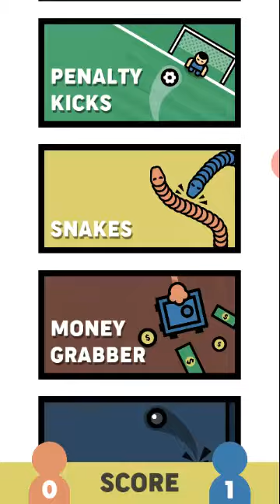2 player games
This game of two players

For you